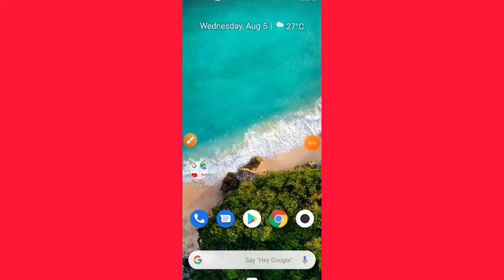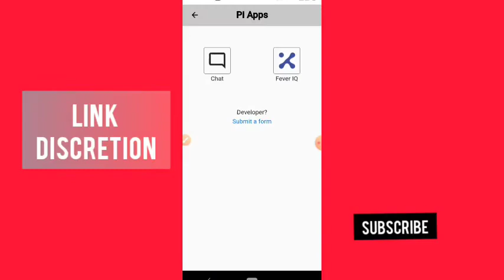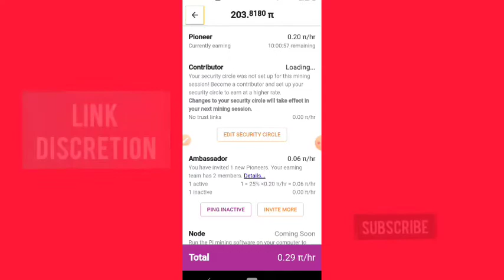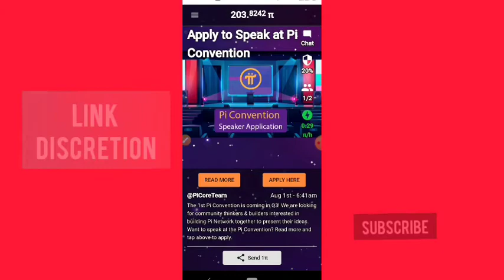Pi network free mining 24 Hour daily Earning money